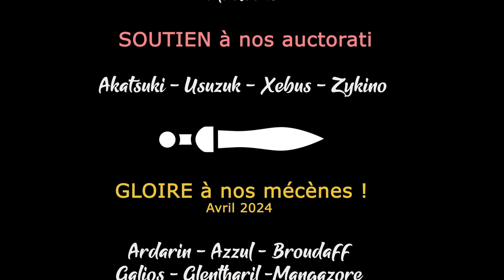#12 Elspeth & Malakai - On progresse de quasi toute part - TWW3 THRONE OF DECAY [FR]